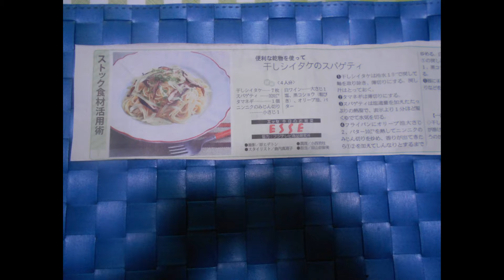干しシイタケのスパゲッティ：🍝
味が魅力の干し椎茸のスパゲッティ🍝：逸品②